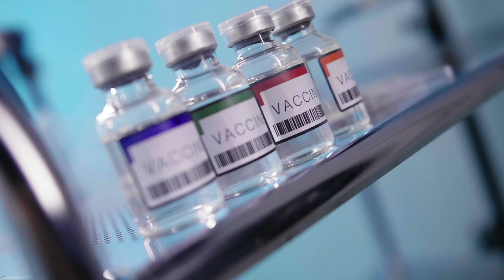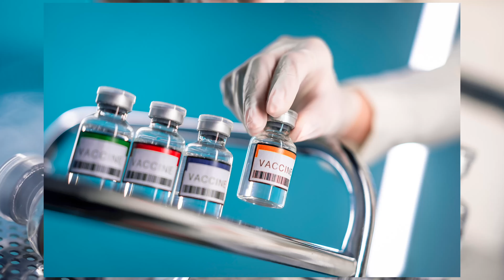Nanlite Ep 10 (จัดไฟยังไงให้เหมือนห้องเย็น ) 4K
Project : Fotocandiny X ShutDer Film  X Nanlite
Photo by : FotoCandiny ช่างภาพ
Assistance : Phuvara Jaroenpong
Filmmaker : ShutDer Production
Location : Fotocandiny Studio
COB Media - Thailand

ถ้าใครสนใจงาน Music Production หรืองาน Post หรือ Pre Produciton ไม่ว่าจะเป็นงาน VDO Edit , Photographer , Wedding , Event , Sound Edit ต่างๆก็ทัก Inbox เข้ามาคุยกันก่อนได้นะครับ 🙏
ทางเรายินดีบริการรับถ่ายภาพและวีดีโอทุกชนิดทุกสถานที่